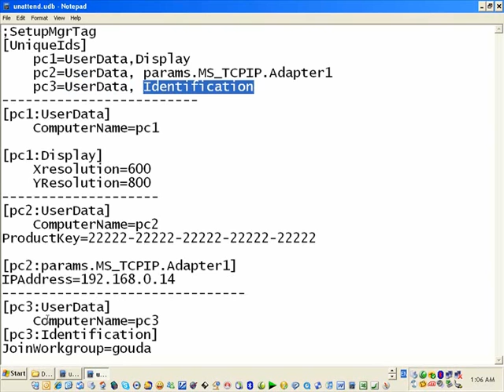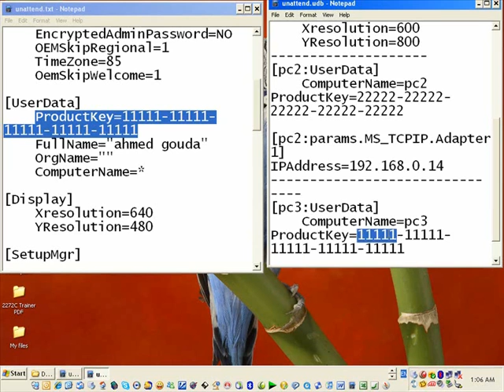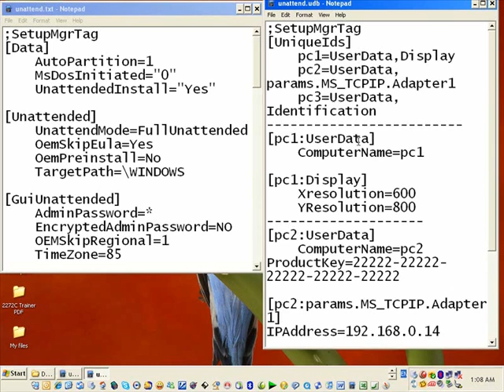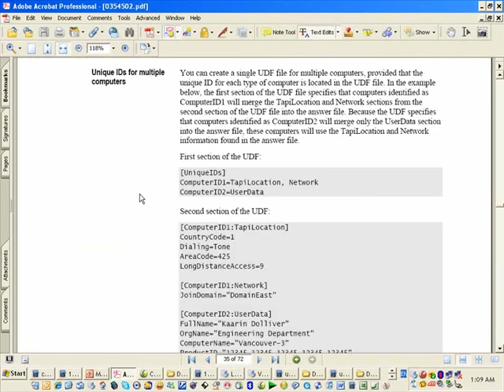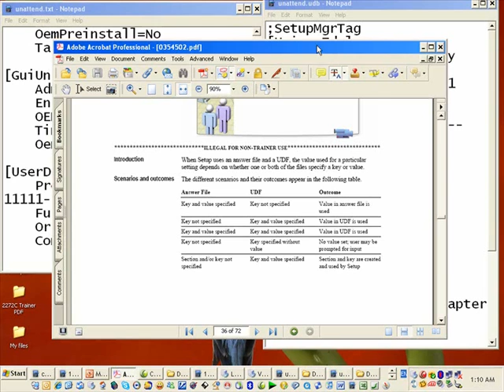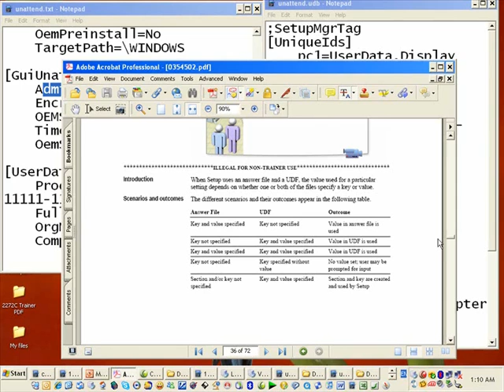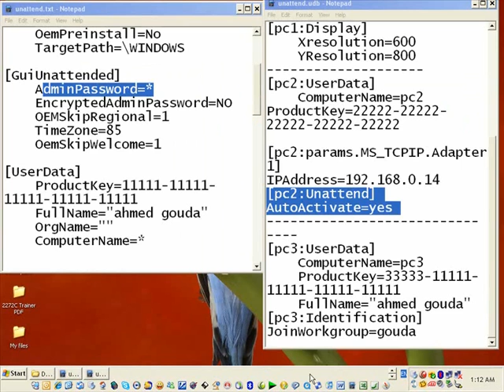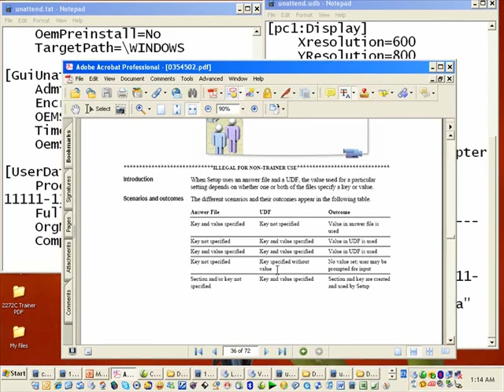00 2272c module 2 part2 5